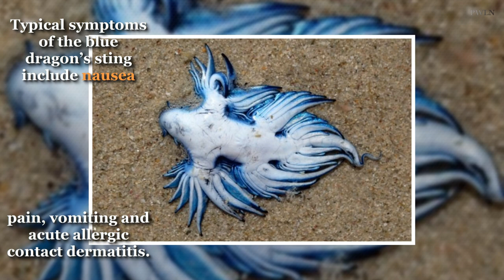Blue Dragon "Most Beautiful Killer In The Ocean" Washed Up On South Africa Beach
Sea slug known Glaucus atlanticus has a fatal sting washed up in South Africa beach.